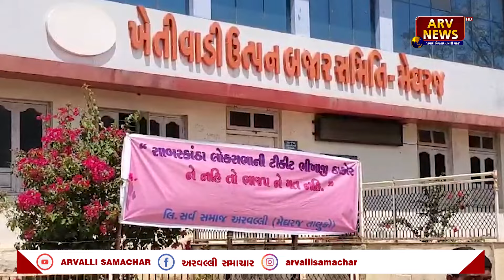ARVALLI જિલ્લામાં ભીખાજી ઠાકોરના સમર્થકોમાં રોષ યથાવત | મેઘરજ ખાતે બેનર સાથે સમર્થકોની નગરમાં રેલી